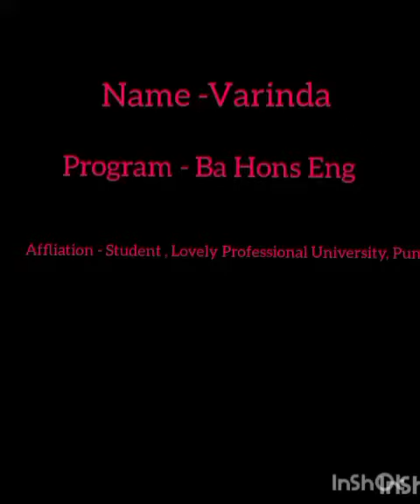Teacher's Day || शिक्षक दिवस || Guru Ra Brahma Guru Vishnu || Shukriya || LPU || KHOJ || Varinda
They Guide us...They support us... They Inspire us ... They teach us
Now it’s time to say Thank you and Happy Teacher's Day to our teacher

Student organization 'KHOJ: Find Your Real You' works under Academic and Technical under the aegis of Division of Student Welfare, Lovely Professional University is organizing special virtual event ‘Praise the Blessing’ to appreciate the efforts of our teachers.

Parents give us life but teachers educate us on the way to live life. So, let’s celebrate this day as an appreciation day for our teachers. Whatever is the situation, they never fail to help out their students. Despite the tough

times of pandemic, they switched from the blackboard teaching practice to online mode and continued with the same enthusiasm. They had to put up a lot of effort to make the students comfortable and understand the best. ‘Praise the Blessing’ will be the virtual platform to appreciate the teacher's efforts as well as a platform for students to show their appreciation to their beloved teachers.
■ CREDITS ■
Video/ Dance /Appearance
Varinda

|| F O LL O W  US ||